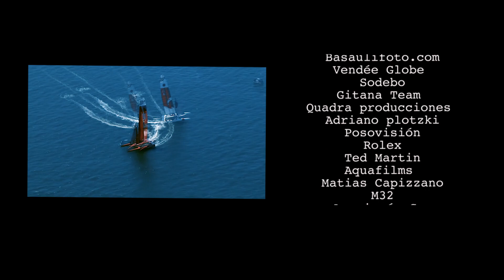Mundo Náutica 342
Conviértete en miembro de este canal para disfrutar de ventajas:
Since  2016 sport nautical Tv.